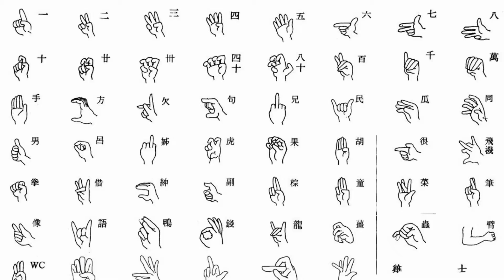臺灣手語語料彙整【球】11 097